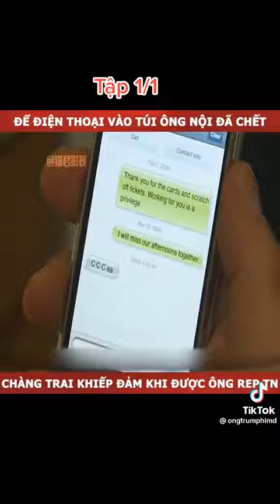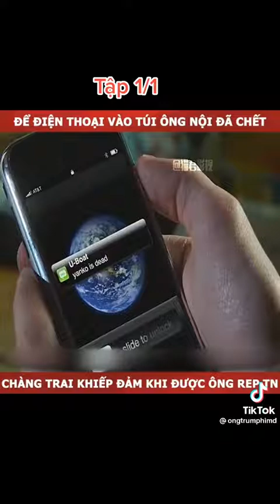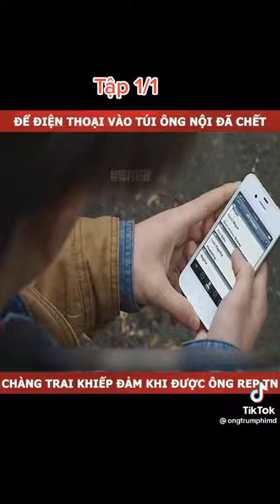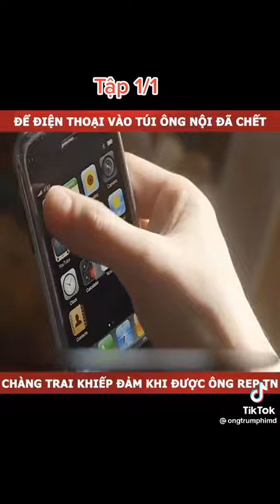29 tháng 10, 2022